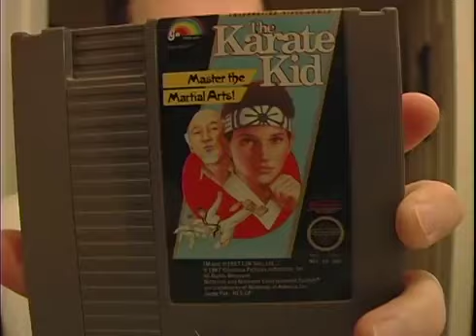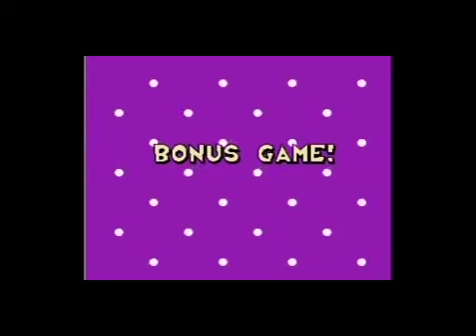Angry Video Game Nerd: Karate Kid & McKids (censored)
These early AVGN videos when he was the Angry Nintendo Nerd are short but profanity filled, but since they're so short I figured to make 2 in 1. These early AVGN episodes when he was the Angry Nintendo Nerd seem to be the hardest ones to censor because he cusses a lot more then then he dose in the later ones. Censored using Adobe Premiere. Let me know if there are any other AVGN videos you want me to censor, I will be more than happy to take request.